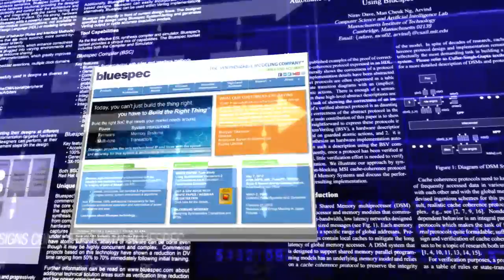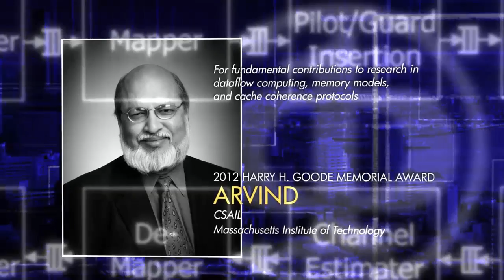Arvind receives 2012 Harry H. Goode Memorial Award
The IEEE Computer Society presented its 2012 Harry H. Goode Award to Arvind for fundamental contributions to research in dataflow computing, memory models, and cache coherence protocols. The Harry H. Goode Award honors achievements in the information processing field. Dr. Arvind accepted his award at the Computer Society's 13 June 2012 awards ceremony in Seattle, Washington.

Arvind is the Johnson Professor of Computer Science and Engineering at the Massachusetts Institute of Technology. Arvind has contributed to the development of dynamic dataflow architectures, the implicitly parallel programming languages Id and pH, and the compilation of these types of languages on parallel machines. Arvind's current research focus is on enabling rapid development of embedded systems using Guarded Atomic Actions. Arvind continues to be interested in memory models and cache coherence protocols for parallel architectures and languages.